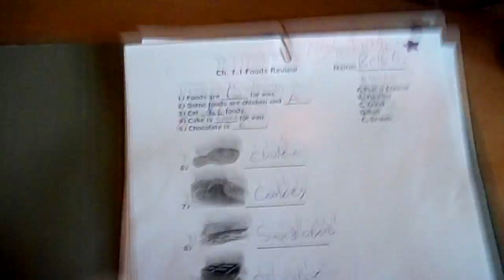Breaking Bad (Day 9-10/13/2013)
I talk about my thoughts on the Breaking Bad finale and show! Also, back after the break.